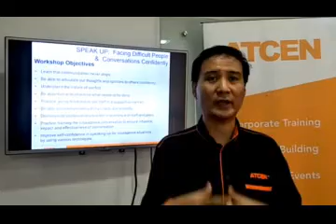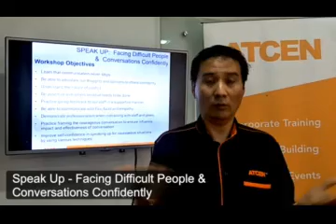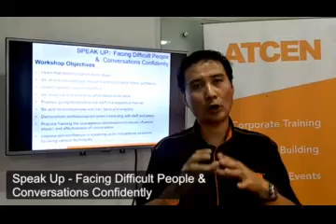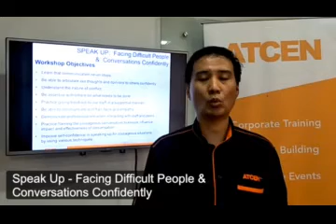Speak Up- Facing Difficult People and Conversations Confidently Introduction to the Program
Any Executive needs to communicate with a wide variety of people. Starting with their boss, fellow peers and even external parties such as customers and vendors. They must have the skill to be both empathetic yet assertive at times. This is especially true when critical issues related to corporate values and rules need to be raised and disruptive behaviours stopped.

However, not all executives are able to initiate or manage them-self professionally in such situation whether this is with their bosses, peers, subordinates or external parties suppliers. This is particularly true when the situation becomes hostile and when strong feelings are involved.

Some individuals prefer to avoid it altogether and sweep all these under the carpet. This 2-day workshop introduces the participants to the key elements and practical techniques associated with having effective courageous communication.